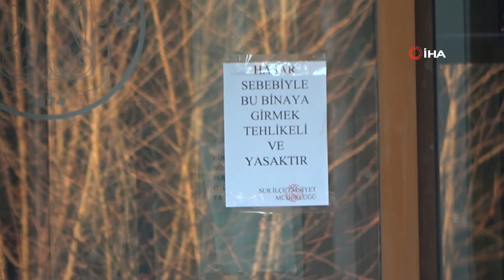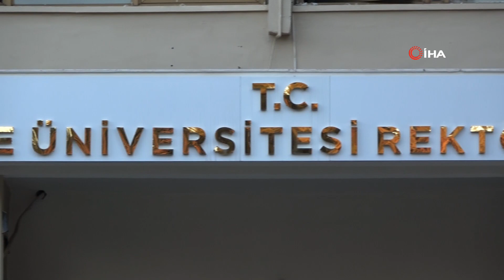Dicle Üniversitesi rektörlük binası boşaltıldı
Kahramanmaraşlı depremlerden etkilenen 11 ilden biri olan Diyarbakır’da, Dicle Üniversitesi rektörlük binası hasar tespit edilmesi nedeniyle boşaltıldı.
Kahramanmaraş merkezli 11 ili etkileyen depremlerin ardından Diyarbakır’da, Dicle Üniversitesi rektörlük binası da depremden nasibini aldı. Binada incelemelerin ardından bazı noktalarda hasar tespit edilmesi nedeniyle tedbiren boşaltıldı. Üniversitenin yönetimi, üniversite içinde bulunan öğrenci merkezine taşındı.
Dicle Üniversitesi Mühendislik Fakültesi İnşaat Bölümü Öğretim Üyesi Doç. Dr. İdris Bedirhanoğlu, rektörlük binası çok kötü durumda olmadığı, bazı kolonlar hasar gördüğünü söyledi. Tedbir amaçlı şimdilik boşaltıldığını belirten Dr. Bedirhanoğlu, “Detaylı incelendikten sonra orası için bir şey söylemek mümkün” dedi.